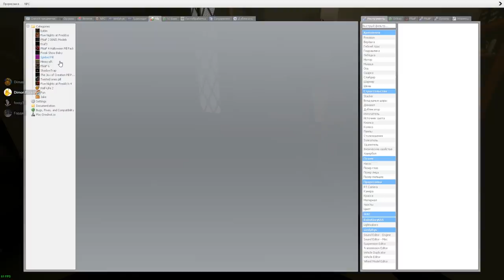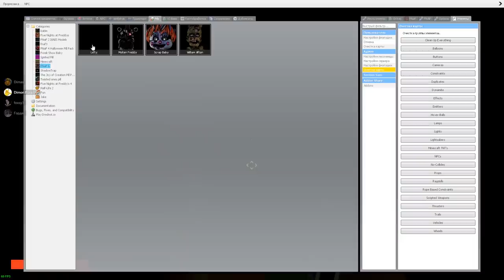АНИМАТРОНИКИ ИЩУТ НАС В БОЛЬШОЙ КОМНАТЕ FNAF ► Garry's Mod